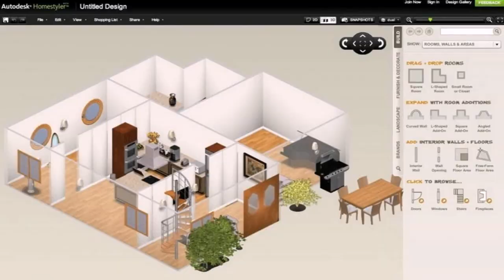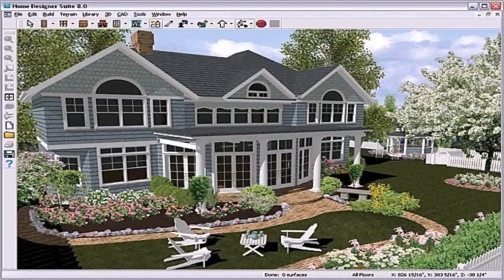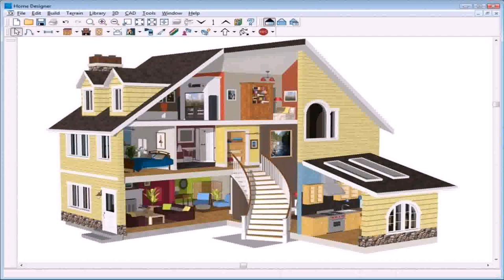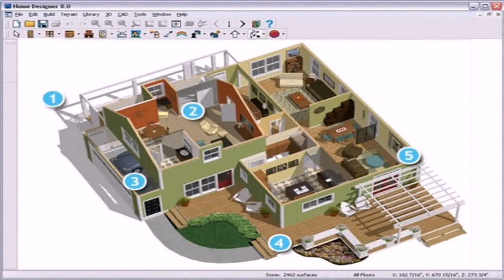A Game Where You Can Design Your Own House (see description)